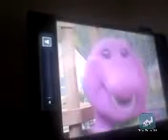Tina luci min 4x speed